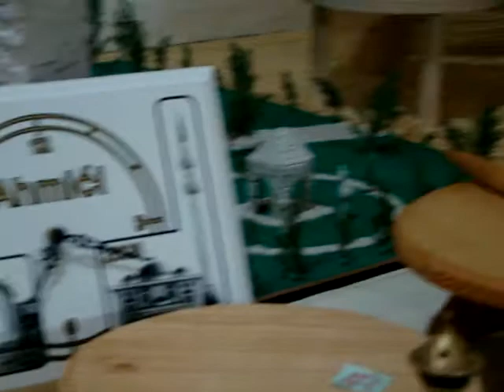Bosnian Language Projects